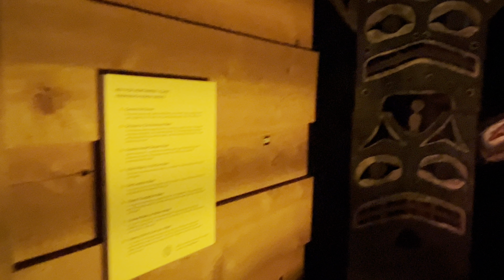Pacific Northwest—Milwaukee Public Museum